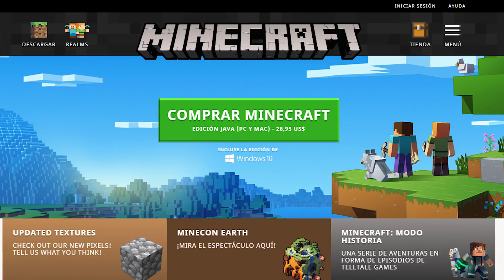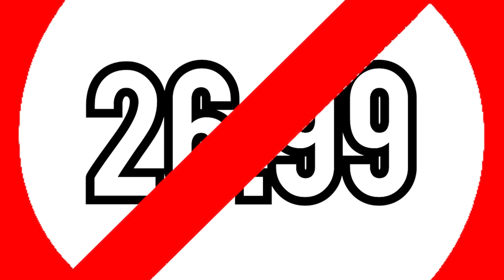MINECRAFT WINDOWS 10! | Ep.7 | Granja de esqueletos Pt.3 - Granja Lista [SURVIVAL MINECRAFT WIN10]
Donaciones! SE USARÁN PARA SORTEOS Y MEJORAS DEL HARDWARE :D

Por fin... POR FIN! ya tenemos granja de esqueletos, puestos y dispuestos a darnos sus huesos :P